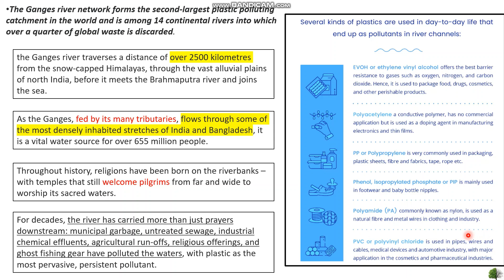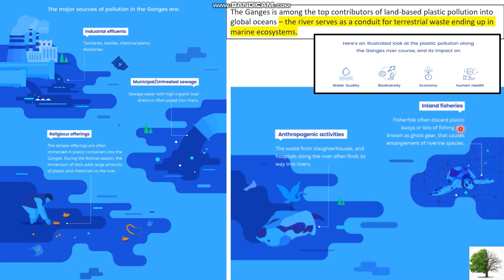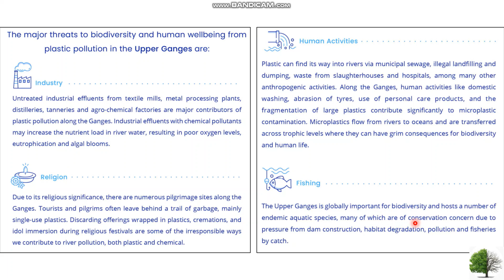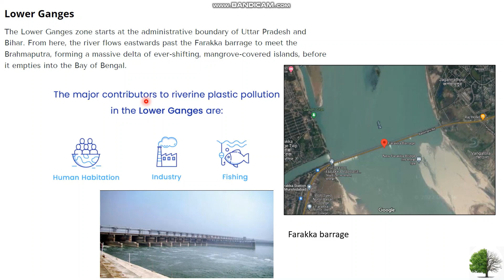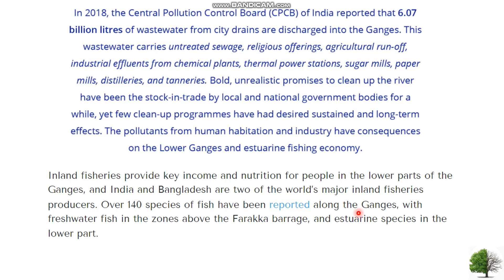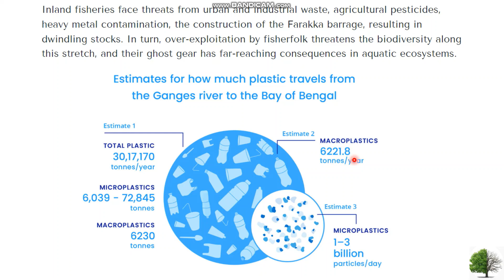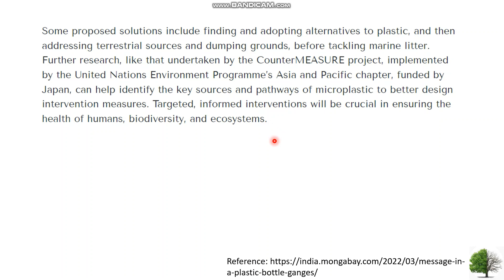The journey of plastic pollution in the Ganges